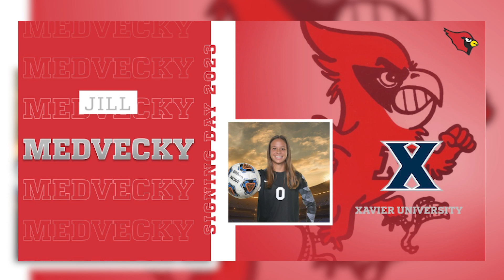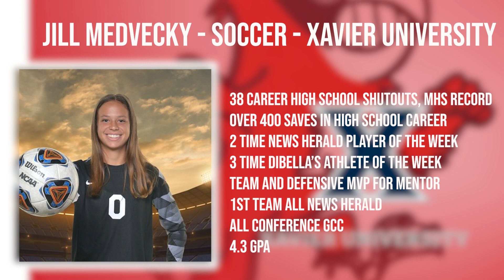Mentor High School Athletic Signing Ceremony Nov 8, 2023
Mentor High School Athletes sign letters of intent at the Nov 8, 2023 Athletic Signing Ceremony.